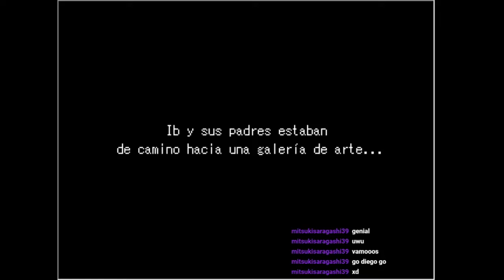Ib Capítulo 1 | Recordando viejos tiempos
únete a mi canal de twitch!